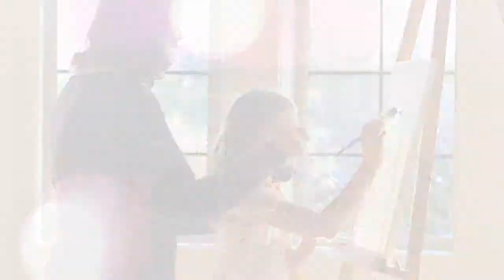Kathryn Raaker's World - Seg 4 with Pastor 7 in Atlanta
The 4th Segment in a series were Kathryn tells the story and interviews Pastor 7 Wells of Atlanta where his ministry feeds the homeless under the bridges in Atlanta.